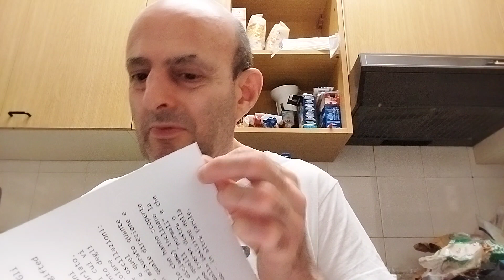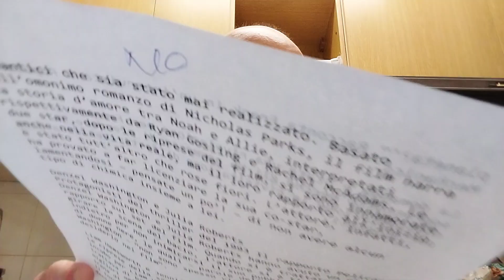La 'Perseveranza' scopre cose interessanti. Siamo l'unica civiltà apparsa sul pianeta Terra? I cani.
Il rover Perseverance è un anno ormai sono quasi due visto che è una cold news di settembre 2022 che sta rovistando in un cratere su Marte per scoprirne i segreti
Una domanda di difficile risposta e che ha mandato in crisi lo scienziato.
Come mai i  cani quando gli parliamo inclinano la testa quasi sempre nella stessa direzione?
Hanno fatto un piccolo esperimento per scoprirlo.